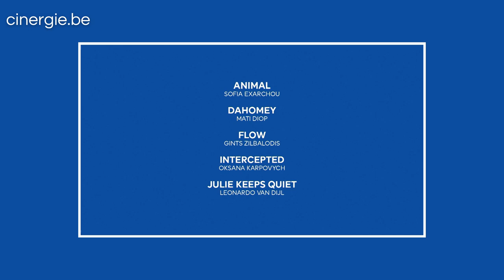Annouck Van Broekhoven - Young Talent Lux Award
Annouck Van Broekhoven fait partie des 27 jeunes professionnels européens de moins de 30 ans à avoir été invités au Parlement à Strasbourg en tant qu’Ambassadeurs du Prix Lux du public 2025, un prix dédié au cinéma européen mis en place par Europa Cinémas. Rattachée au cinéma Caméo, à Namur, membre du réseau des Grignoux, elle a représenté la Belgique pendant 4 jours dans le cadre du Programme « Jeunes talents » et a rencontré à la fois ses pairs issus des pays membres de l’UE ainsi que les équipes des films en lice pour le Prix Lux. Brève rencontre.